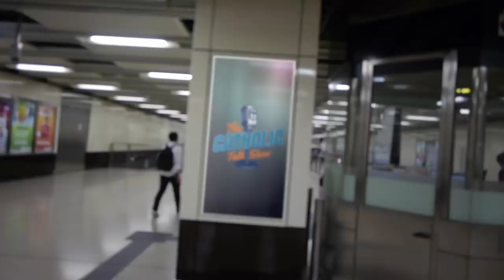5 Ways To Fix The Novus Ordo Mass | The Catholic Talk Show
In this episode of The Catholic Talk Show, the guys share 5 simple practices that can make the Novus Ordo Mass more reverent and holy.

Episode 188:
In this episode, we will discuss:
• What Vatican II ACTUALLY Intended...
• How Much Latin Should Be In The Mass?
• One simple musical change that needs to happen
• Two ways bells should be used
• and much more

► FATIMA PILGRIMAGE - NOVEMBER 5-12, 2022